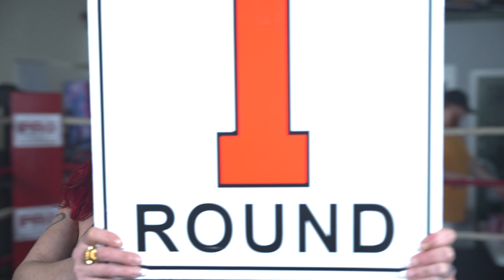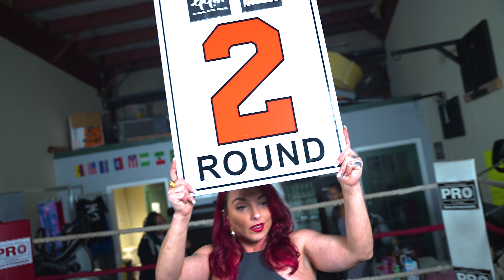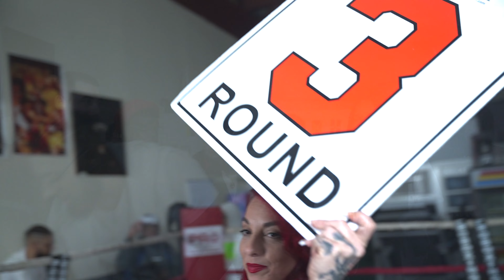CORDUROY VS ROB TRE : KING OF THE 5 BATTLE LEAGUE : CLASH OF THE KINGS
Powered by

HIGH QUALITY BOYS AND GAWDTALK

K&M Tattoo studio located at 369 court st, Brockton, MA

Lou’s Custom Exhaust Brockton

Allied Visions Apparel

And Lone Wolf Security

Filmed by Mcgriff Films